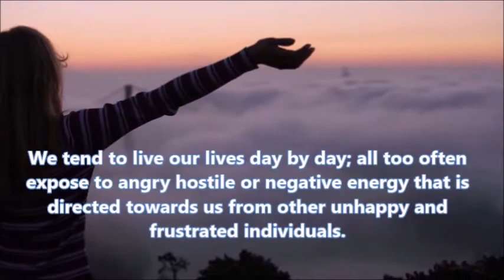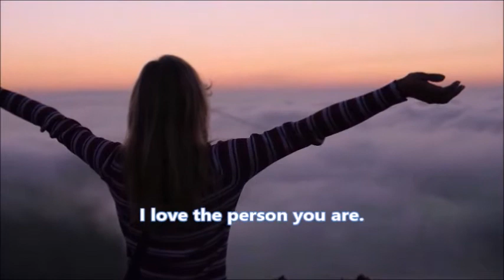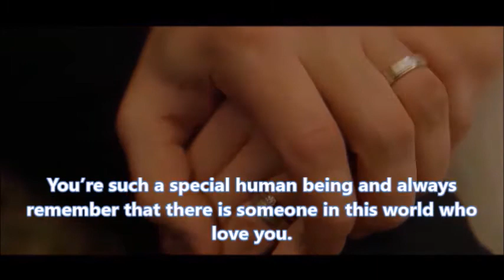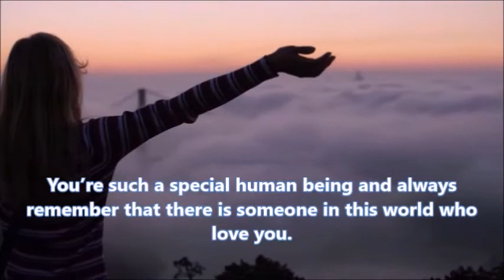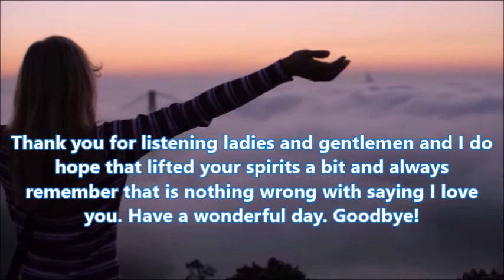(I Love You) POSITIVE AFFIRMATION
They are three simple wonderful words and they sure make one feel truly special inside when hearing them.
We tend to live our lives day by day; all too often expose to angry hostile or negative energy that is directed towards us from other unhappy and frustrated individuals.
 Every one of us including you deserves to be spoken to with respect, with loving and kind words that nurture and warm your soul to fill up with love.
So, over the next few minutes I like to tell you how wonderful you are and how much I love you. I am going to repeat each of the phrases three times so that it gives your subconscious mind enough time to luxuriously accept it to your being.
Using those three glorious words to help brighten your day. Please relax get comfortable and just listen.
I really love you for you.
I love the person you are.
I love you dearly.
You are so loved.
Many people love and appreciate you
You are truly loved because you are a wonderful person.
You’re just lovely and I adore and love you.
You’re such a special human being and always remember that there is someone in this world who love you.
I just love you because you are terrific.
Wow! I love you. You really are something and I just love you so much.
You really are something and I just love you so much.
Loving you is easy to do because you are so kind and simply wonderful to be around.
Truly I love you.
Thank you for listening ladies and gentlemen and I do hope that lifted your spirits a bit and always remember that is nothing wrong with saying I love you. Have a wonderful day. Goodbye!